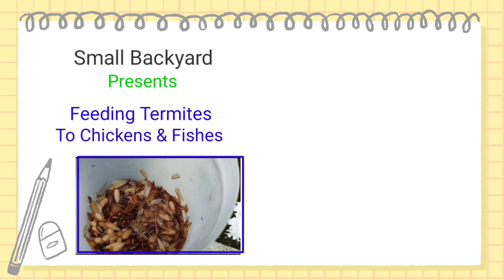Feeding Termites To My Chickens 🐤 & Fishes 🐠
Organic Feeding. Termites for Chickens & Fishes. Features White Orchids & Beautiful Grotto